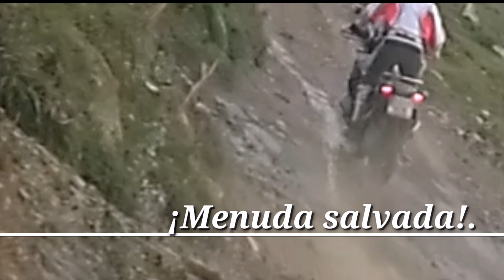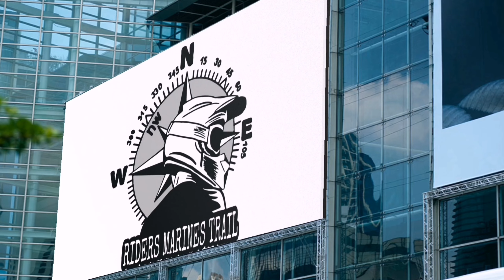PIRINEOS 100X100. PISTA DE RUEGO Y DE LA ESTIVA. EXPEDICIÓN PIRINEOS 2023. EPISODIO 2.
Segunda parte del viaje Expedición Pirineos 2023. En esta ocasión disfrutaremos de dos de las mejores pistas del Pirineo, la de Ruego y la de la Estiva. El retorno a casa algunos de los integrantes de la Expedición lo alargaremos yendo por off de Lleida hasta el Bruc. No os perdáis este apasionante episodio.